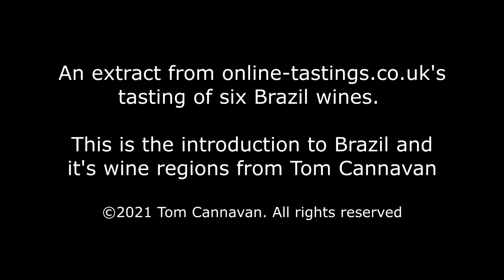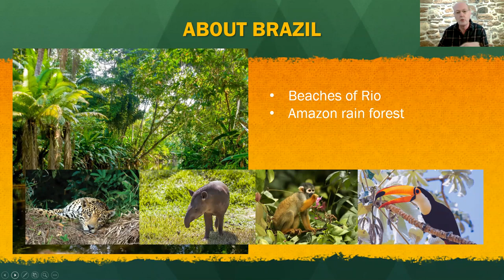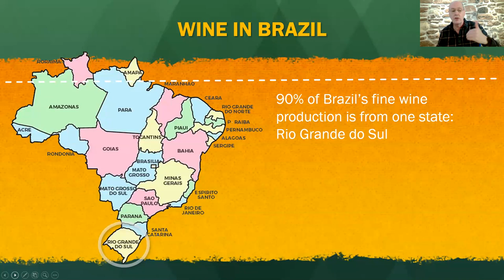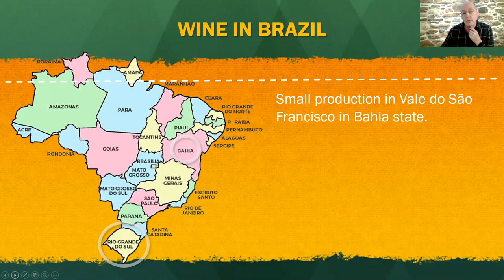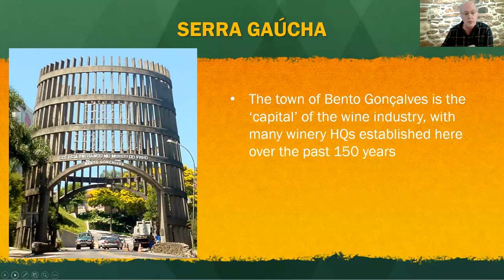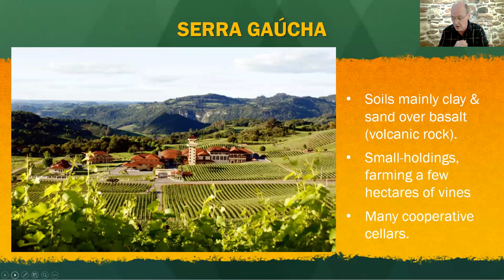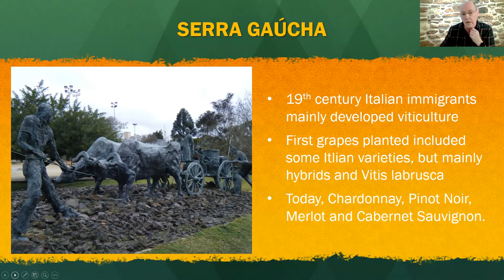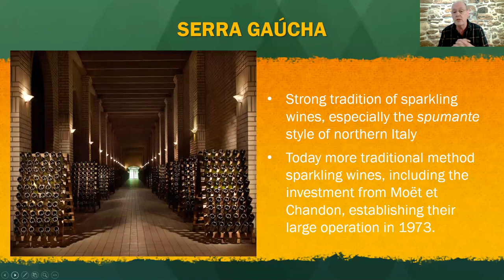Introduction to the wines of Brazil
Online-tastings.co.uk presents wine tastings via Zoom, with wines supplied by independent merchants and tastings led by wine journalist Tom Cannavan. This is a short extract from his introduction to Brazil and Brazilian wine from a tasting in February 2021.